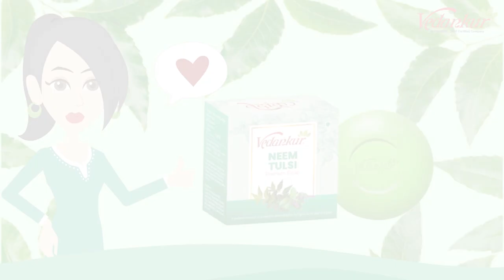Ayurvedic Neem Tulsi Soap Video Ad- Animation Explainer Video Ad Maker In Mumbai, Kolhapur, Pune.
Enjoy Meteoric Growth with the Best Commercial Maker!
Sell more stuff and score more leads with an irresistible video ad. Use animation, footage, and effects to turn heads. Start now, and share in minutes.
Our list of best video ad makers will help you make a perfect choice...
Become Leader Not Follower... Start Today...
play
Resume video
Expertise Area
1. Branding & Identity
2. Web & UI Design
3. Web Development
4. E-Commerce Portal Development
5. Animated Video
6. Mobile App Development
7. Software Development
8. Digital Marketing